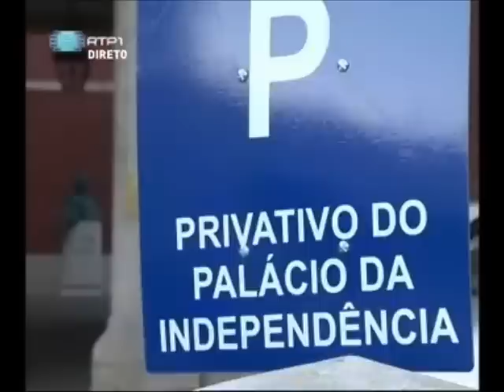1º de Dezembro - Desfile Nacional de Bandas Filarmónicas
Transmissão em directo pela RTP-1 do Desfile Nacional de Bandas Filarmónicas. na Avenida da Liberdade.
Explicação dos locais e monumentos da Restauração pela Prof.ª Inês Marques.
Programa "Portugal no Coração" (Especial Sábado)